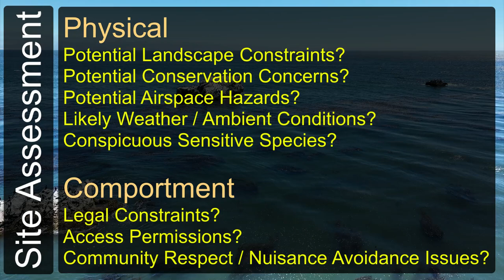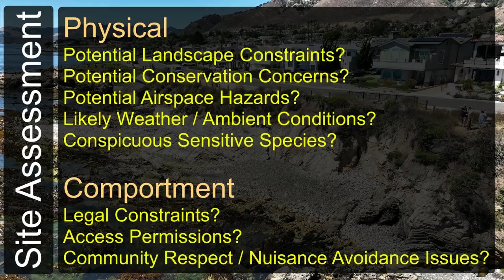Reconnoiter 01-Shell Beach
This site reconnoiter was recorded in the late afternoon in mid-August 2024 with ideal flight weather. This site is in Shell Beach, San Luis Obispo, California.

Key Site Assessment questions you should ask as you watch the video include:

Physical
-Potential Landscape Constraints?
-Potential Conservation Concerns?
-Potential Airspace Hazards?
-Likely Weather / Ambient Conditions?
-Conspicuous Sensitive Species?

Comportment
-Legal Constraints?
-Access Permissions?
-Community Respect / Nuisance Avoidance Issues?